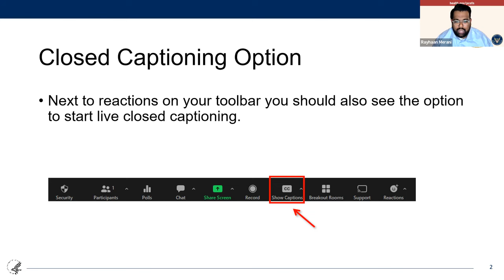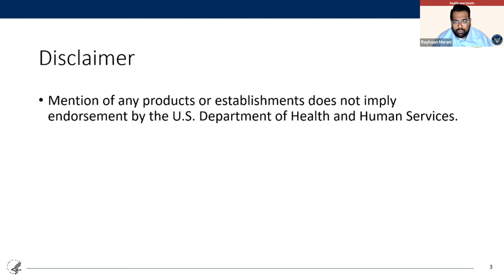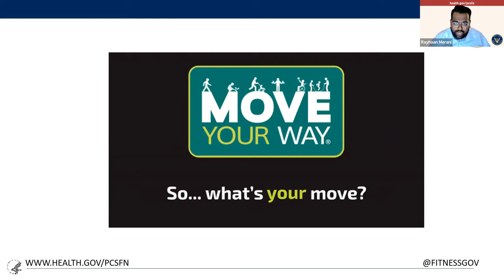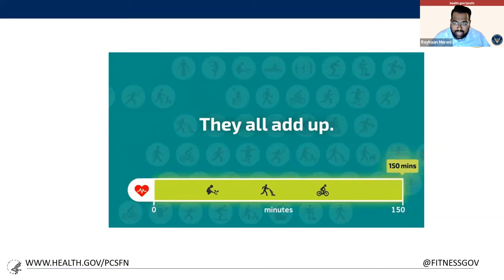PCSFN Feast and Fitness Webinar Video-11.13.23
The President's Council on Sports, Fitness & Nutrition (PCSFN) mission is to engage, educate and empower all Americans across the lifespan to adopt a healthy lifestyle that includes regular physical activity and good nutrition.